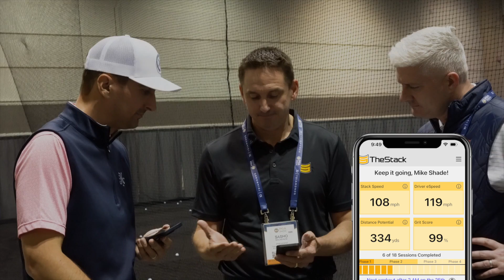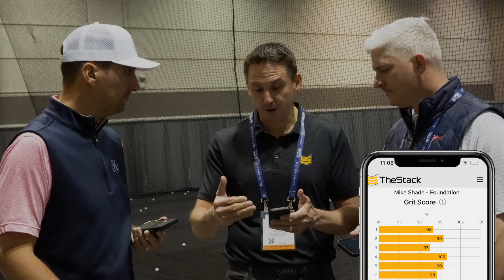The ONSZN Ep 3: Stack Tips with Sasho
Mike and Eli meet with Sasho at the PGA show to check in on the first 6 weeks of training and to get a few speed tips.

Kudos to our friends @FootJoy for the best golf shoes and golf apparel